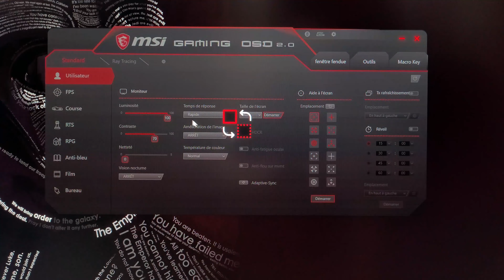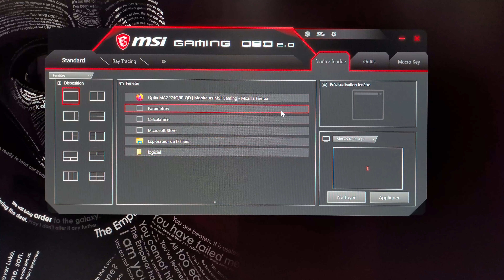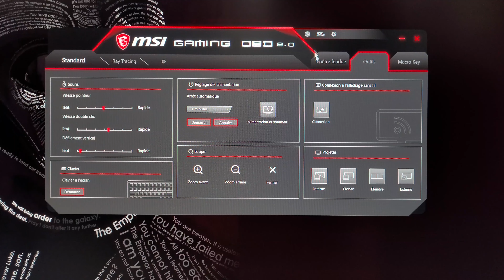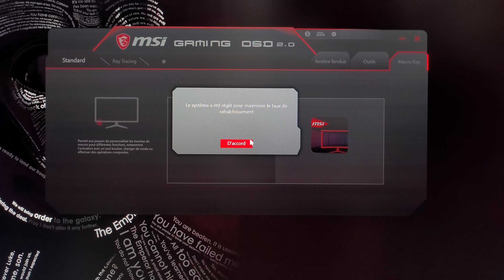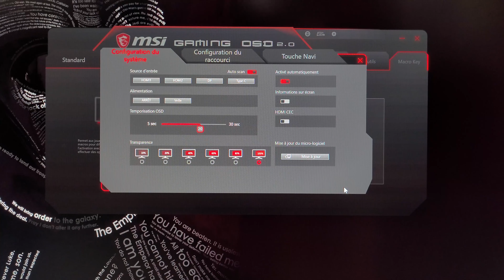[Cowcot TV] Présentation Logiciel MSI GAMING OSD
Présentation du logiciel MSI Gaming OSD, un soft tournant sous Windows, qui permet de gérer l'OSD de certains écran de la marque au dragon. Tous les réglages et plus encore dans un soft à portée de main.